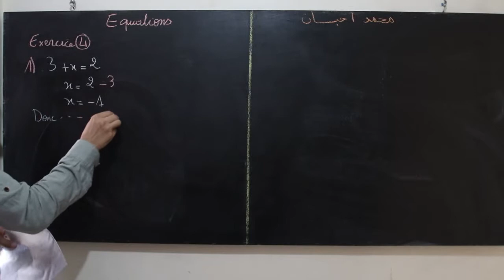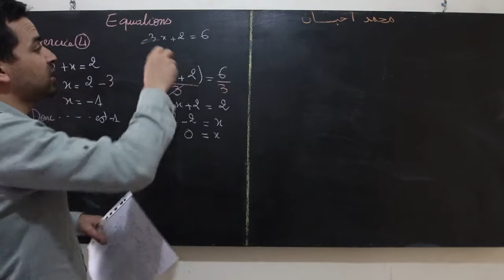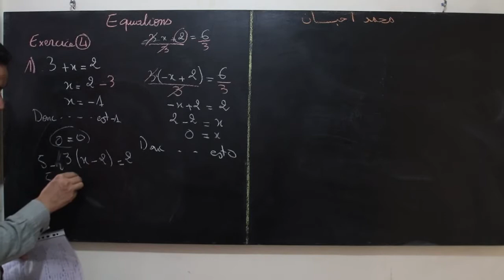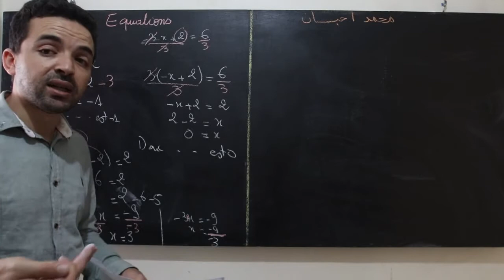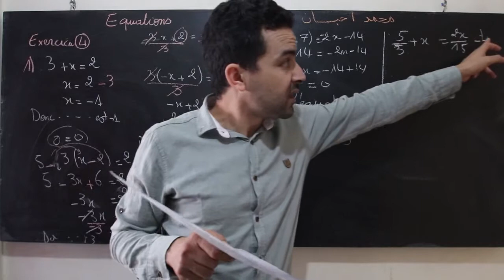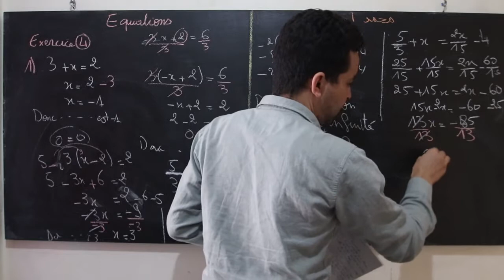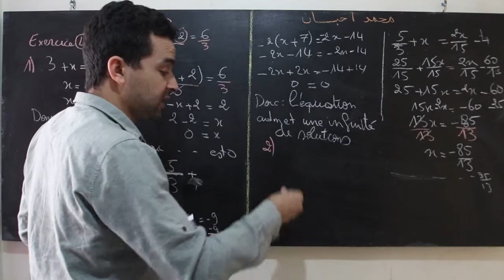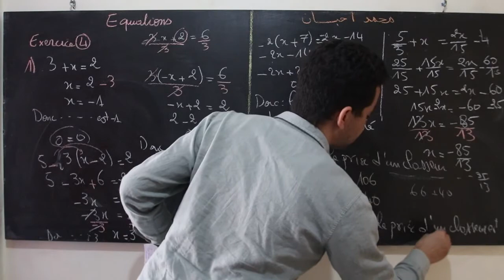1ère année collège : équations / exercice